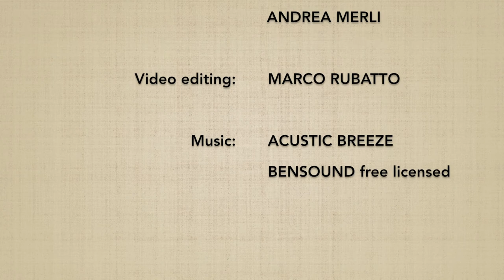Suwari waza ryotedori KOKYUHO (gedan) - Marco Rubatto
Forma fluida (ki no nagare) di "tecnica da seduti, presa con due mani e metodo della respirazione" (suwari waza ryotedori kokyuho), forma bassa (gedan)

Fluid form (ki no nagare) of "sitting technique, two hands grab and breathing method" (suwari waza ryotedori kokyuho), low form (gedan)